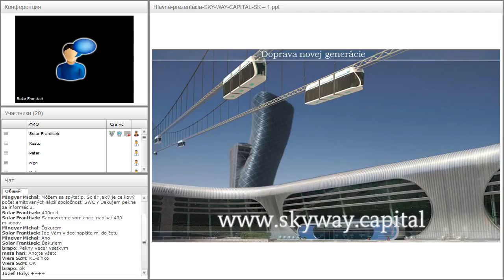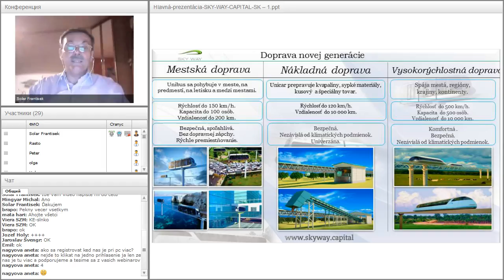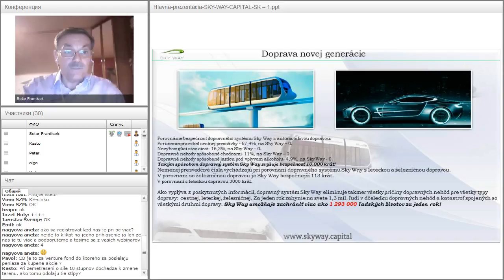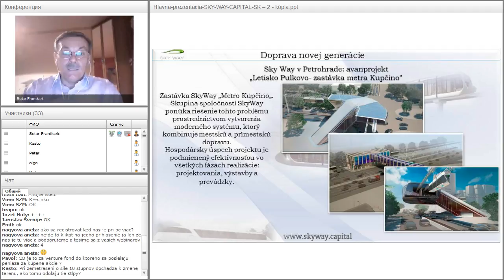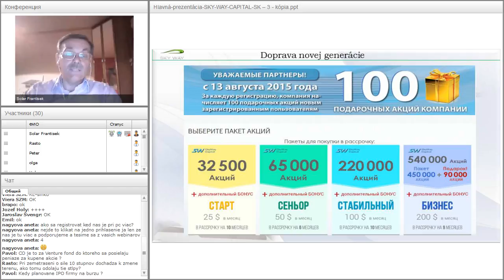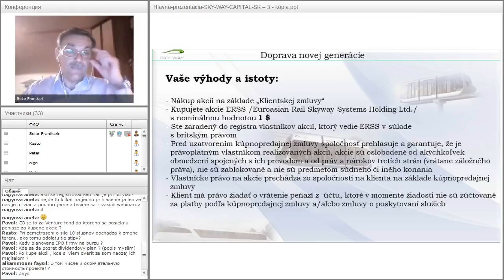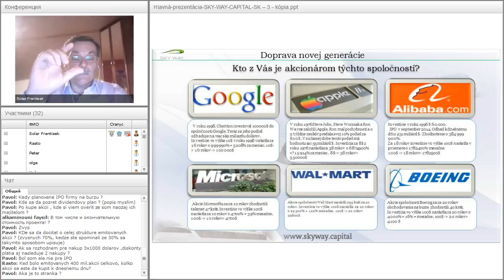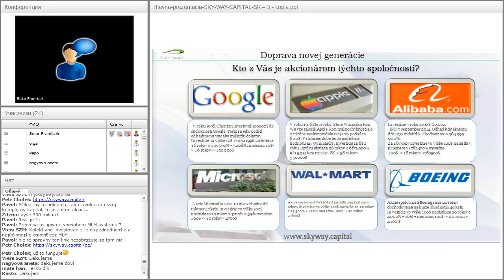Вебинар от 10.05.2016. Základný webinár pre nováčikov projektu SkyWay. Чехия.